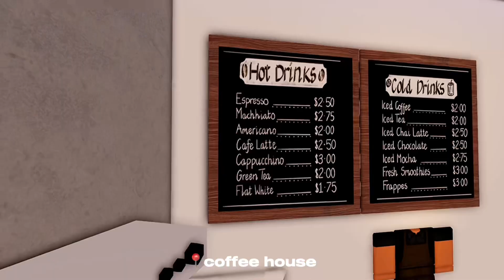PREPARE WITH ME FOR FALL♡🍂 early routine, fall nails, huge shopping & unboxing | Berry Avenue RP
→ Socials
Business page: @lashesby_keke
Business page: @lashesby_keke

→ Faq
Name: Kierra
Editing software: Capcut
Screen recorder: it’s built in my MacBook
Filming on: MacBook Air M2 15”
YouTube Anniversary: December 14th
Second Channel: Lukewarm Tea